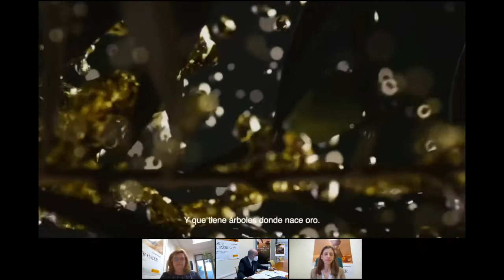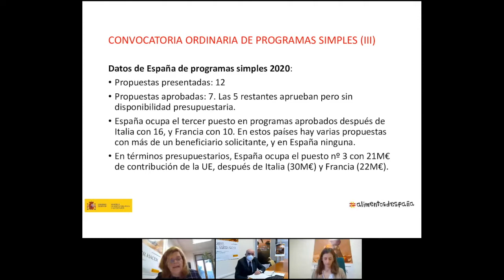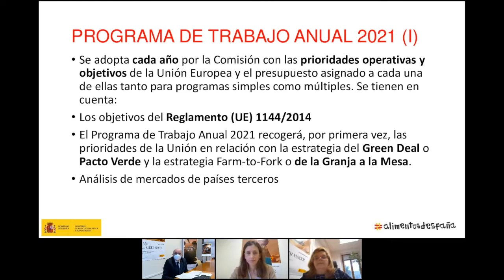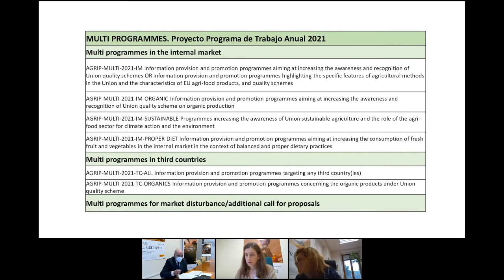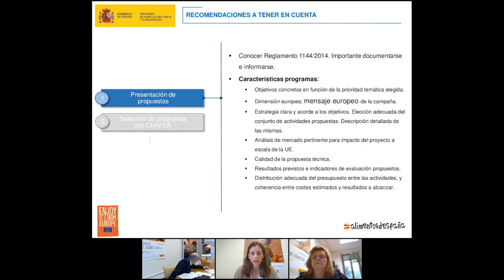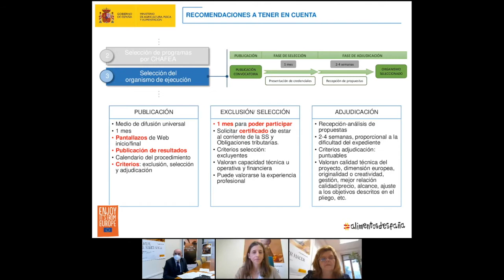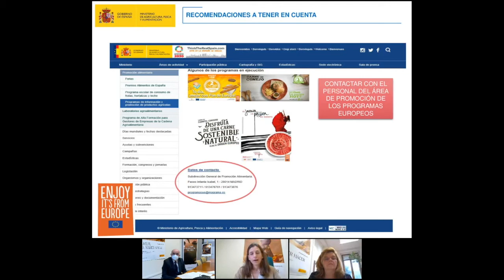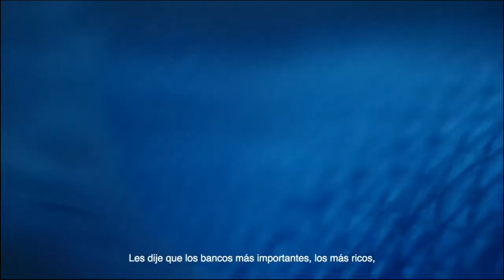Webinar INFODAY 18 Diciembre 2020